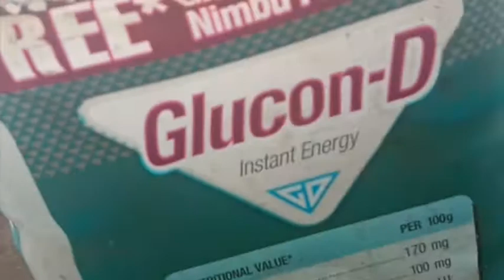Money plant in my garden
One of the money plants in my garden. Its growing from 1 kg bottle with half filled soil